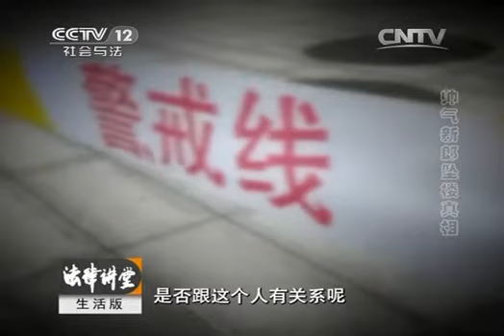20140110 法律讲堂 帅气新郎坠楼真相